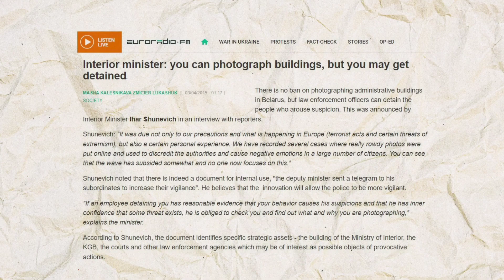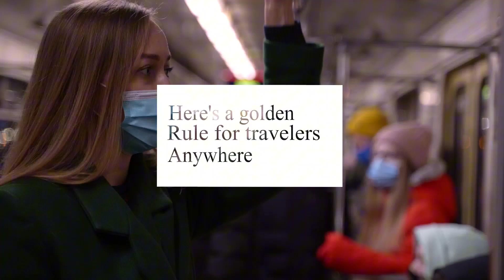Europe Travel | Unveiling the DARK Side of These European Cities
In this video, we delve into the safety considerations for travelers in various European cities. It emphasizes the need for awareness and vigilance while exploring these destinations!
We highlight the unique challenges and safety tips for cities like Athens, Milan, Glasgow, Bradford, Minsk, and Kristiansand, offering valuable insights to help travelers protect themselves from potential risks.
Maintain a balance between enjoying the journey and staying cautious in unfamiliar places!